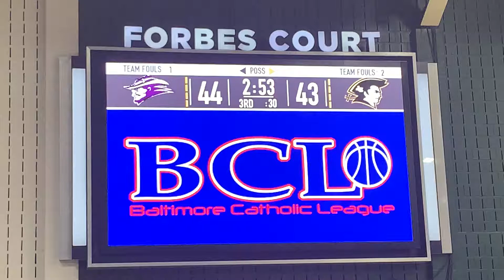John Carroll/Mount St. Joseph basketball Baltimore Catholic League semifinal 03/04/22-16